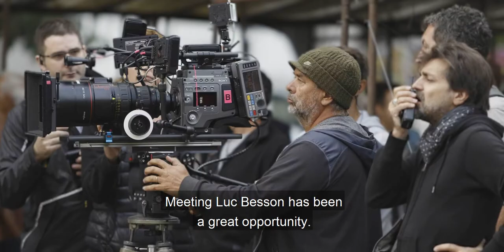Creating 'Notre Dame Du Nil' | An interview with Thierry Arbogast, AFC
Multi-award winning French cinematographer Thierry Arbogast, AFC, talks about his journey into Cinematography and his recent film, 'Notre Dame Du Nil' shot on Sony VENICE

CineAlta is created by and for the cinematographer with innovation at the front of mind to capture Emotion In Every Frame. We push the boundaries of large format image capture with exceptional picture quality and that's why award-winning Hollywood productions, TV dramas, commercials and independent film makers choose Sony CineAlta.​